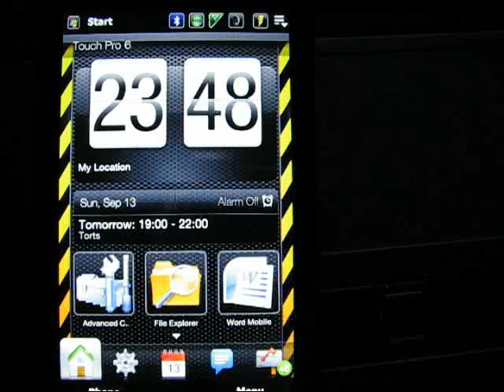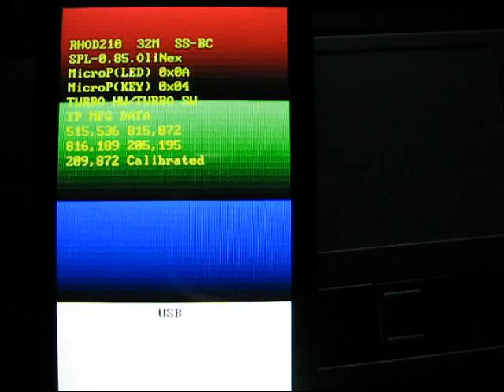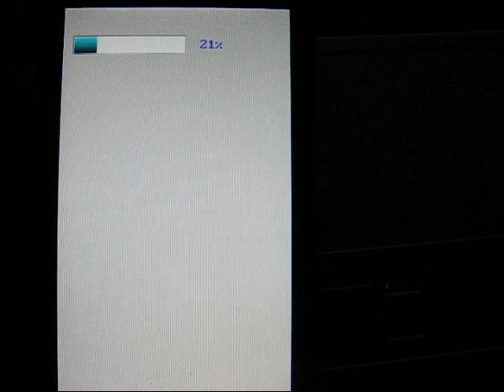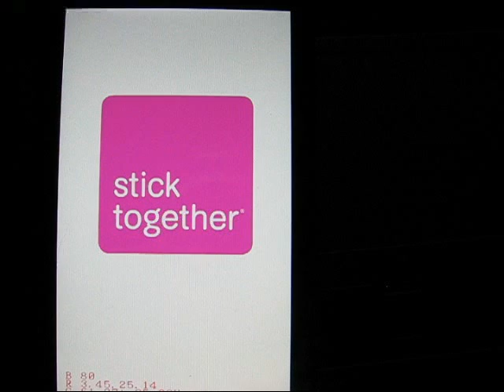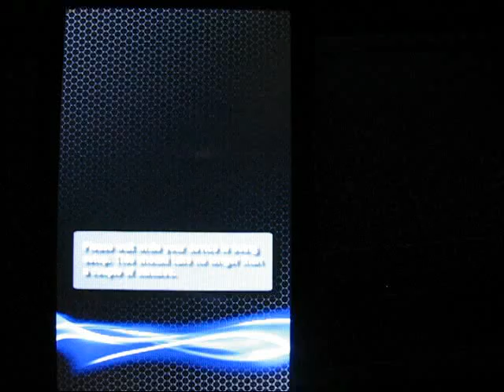Part 1 - Real Time ROM Flashing - Windows Mobile 6.5 - TouchFLO 3d 2.5 HTC T-Mobile Touch Pro2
Part 1 - Demo of ROM Updating - I show my T-Mobile HTC Touch Pro2 in real time being flashed with a "cooked ROM," (Leo) to another ROM.  Another way of saying that I am updating to a different OS or operating system.

ROM on screen is the HTC Sense (formerly HTC Leo) with the Quick Links on the Today screen.

Update:  Make sure to see my video on installing the ALT function key patch to enable your T-Mobile Touch Pro2 function keys.  If you do not install this, your ALT and function keys will NOT work.  Video is here:

Update:  Here's a link to MS October 6 announcement of 6.5  and other applications:

Top Secret Update:  Look for my video, posted on 09/29/09 that shows you how to use only your TP2 and a microSD chip to flash your phone.  No cables, no ActiveSynce, no connection to your computer.  I call it "microSD flashing."  Check it out, it is the easiest and fastest way to flash a ROM to your phone.  You could literally flash your phone while waiting in line at the movie theater!

Out of context update:  If you want to restore your TP2 back to factory (so to make a warranty claim, etc.) here is the XDA site that provides a relocker program:

Back to my post:

If you like these ROMS, better than 6.1 that is, check out the site where I got these from, thewingster.com

He has explanations and opinions on each of them and also provides the downloads.

The video starts out with Leo on the screen and going to one called "energyROM standard".  I like it because it has lots of cool applications, including fun little add-ons such as the program that makes my TP2 make sounds on sliding open and closing my keyboard.  I know, a silly little add-on, but I think it's fun.

for further info and to download it. Here is the specific page on TheWingster site

The procedure to get this OS on your Touch Pro2 is called "flashing."  While it is an easy process it can be scary your first time.  Coming soon:  my video on how to flash your T-Mobile Touch Pro2.

Windows Live (All about what will be the one-stop portal for everything Windows and Windows Mobile):